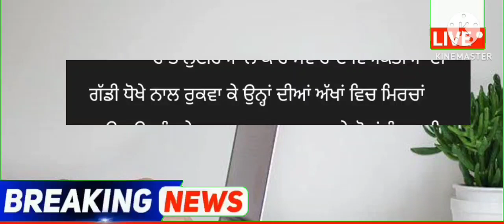punjabi news - punjabi news today live - punjabi news live - punjabi live news - punjab news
July Punjab news | 03 in  Punjabi news 03 September News 03 September news Punjabi | Punjabi news 03 September Punjab

Punjabi News Canada Canada News 03 in Canada Travel Punjab

 Farmer Protest
 kisan Dharna
 Kisan Andolan
Farm Laws
Kheti Bill
 Prime Focus